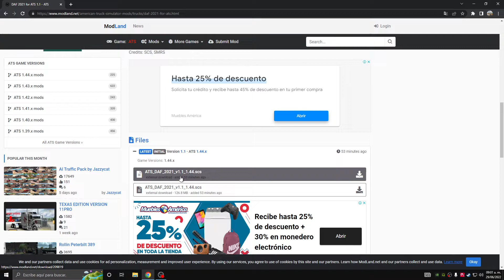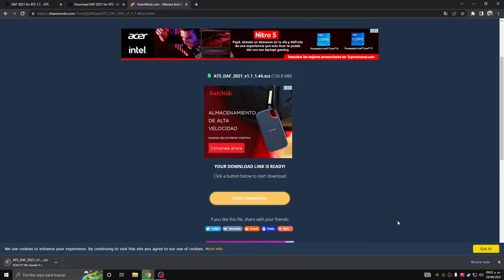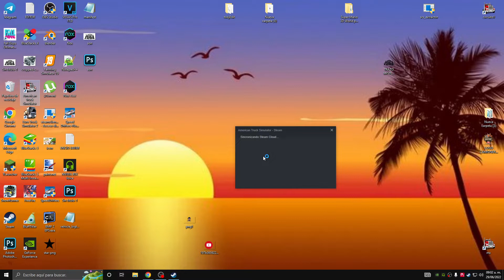ATS 1.44 DAF PARA AMERICAN TRUCK